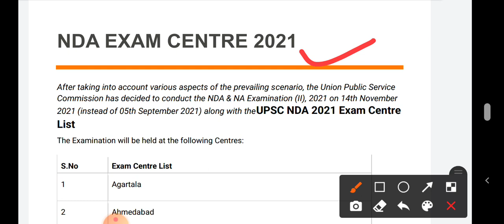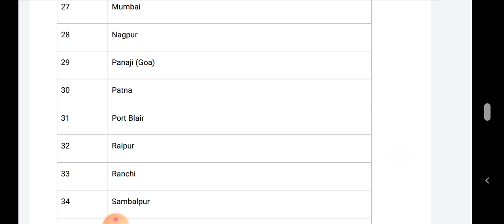Nda exam centre list 2021 || nda centre kaise chune || best centre nda